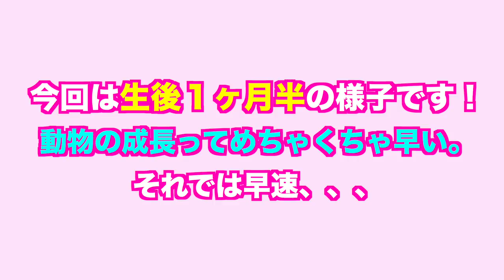【生後40日の子犬が…】あっという間に成長してる。人間なら超人！笑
サムネの日数間違って作っちゃったΣ( ꒪□꒪)‼まだ4.50日の動画でした！

☆ 160万回再生突破【自宅出産】トイプードルの出産シーン〜笑いあり！涙あり！ハプニングあり！？〜